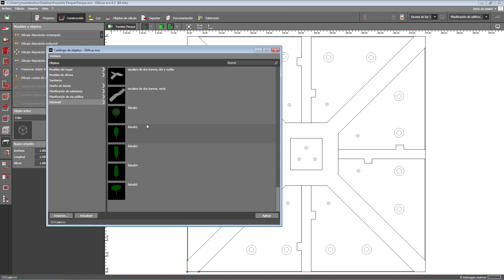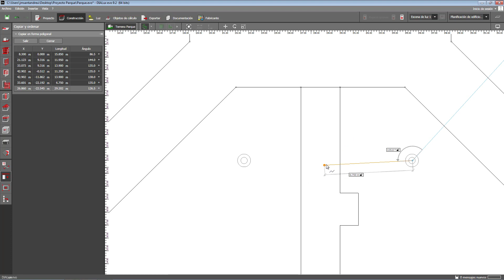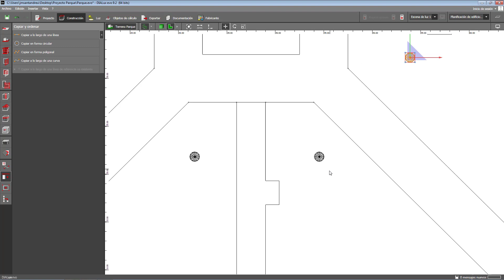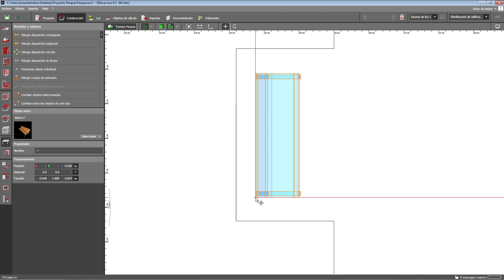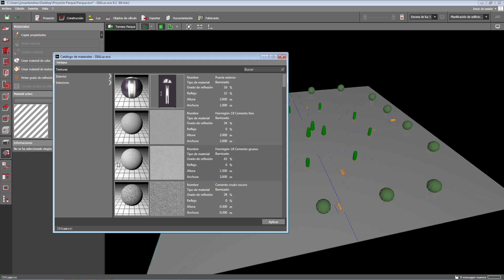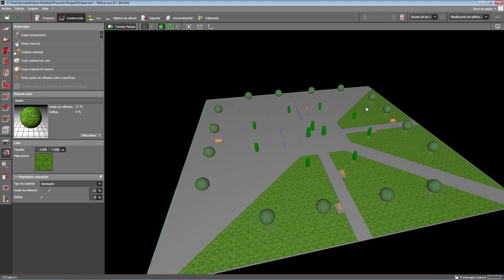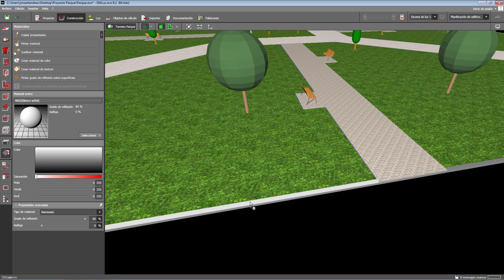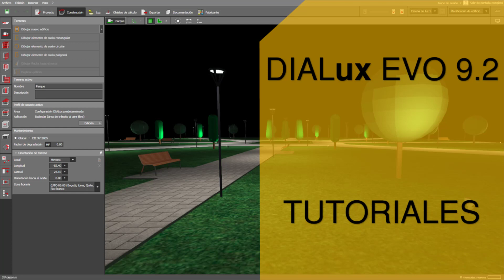Como insertar los objetos y aplicar los materiales al parque en DIALux EVO 9.2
En este video te enseño a como insertar los objetos y aplicar los materiales al parque en DIALux EVO 9.2. Comenzamos seleccionado los objetos a colocar, después seleccionamos todos los materiales y por último se los aplicamos a cada elemento.

0:00 Como insertar los objetos y aplicar los materiales al parque en DIALux EVO 9.2
0:33 Como cargar los objetos al parque
1:09 Como insertar los objetos al parque en DIALux EVO
9:00 Como cargar los materiales al proyecto
10:18 Como aplicar los materiales al parque en DIALux EVO